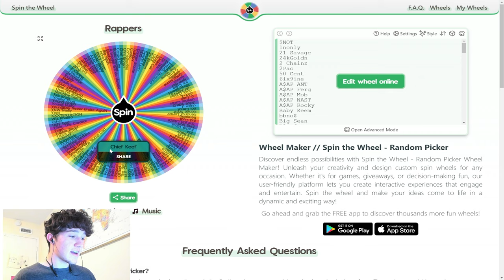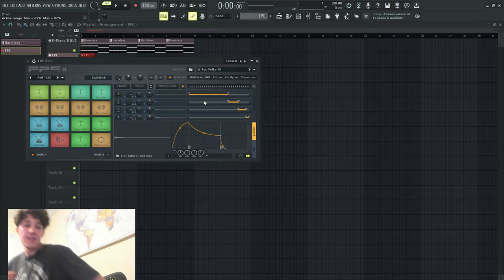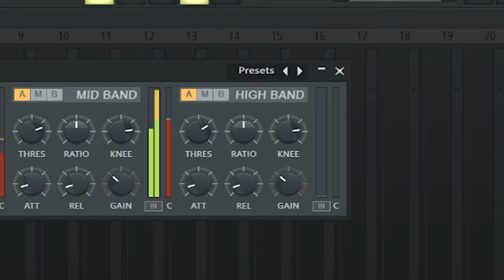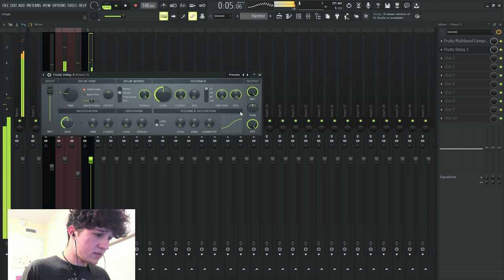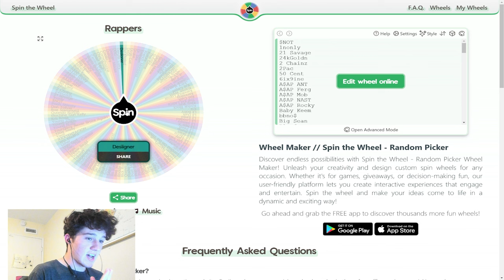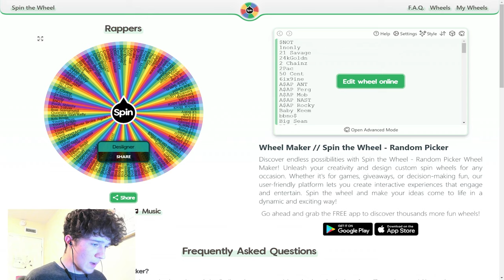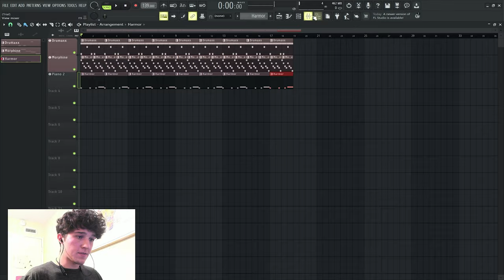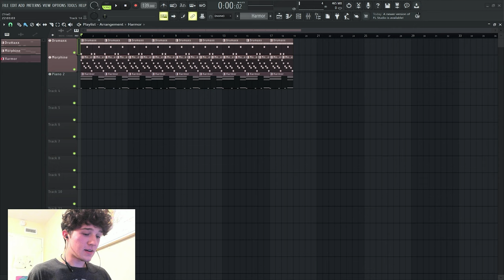Making Awful Type Beats for Different Rappers